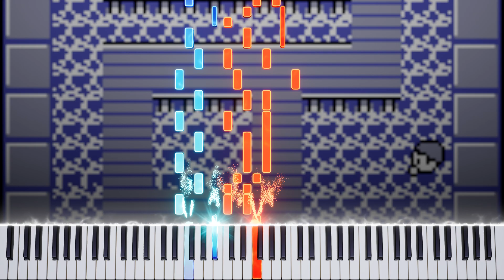Pokemon Red and Blue Soundtrack - Part 17 - Pokemon Gym (Piano)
Piano MIDI Cover of Pokemon Red and Blue Theme - Pokemon Gym Theme.

In the Pokemon Red and Blue video games, gyms are specialized locations where players can battle powerful trainers known as Gym Leaders. Each gym specializes in a particular type of Pokemon, such as Rock, Water, or Electric, and the gym leader typically uses Pokemon of that type.

To challenge a gym leader, players must first navigate through the gym's puzzles and defeat a series of trainers who act as obstacles. Once they reach the gym leader, they must battle them in a one-on-one match. If the player defeats the gym leader, they earn a gym badge, which grants them certain benefits, such as the ability to use certain HM moves outside of battle.

There are eight gyms in total in the Kanto region of Pokemon Red and Blue, and they are typically arranged in a linear fashion, with each gym being more difficult than the last. The final gym, located in Viridian City, is locked initially, and players must defeat the other seven gym leaders before they can access it.

Defeating all eight gym leaders is a key part of the main storyline of Pokemon Red and Blue, and is necessary to progress to the Elite Four and the Pokemon League, where players can battle some of the toughest trainers in the game.